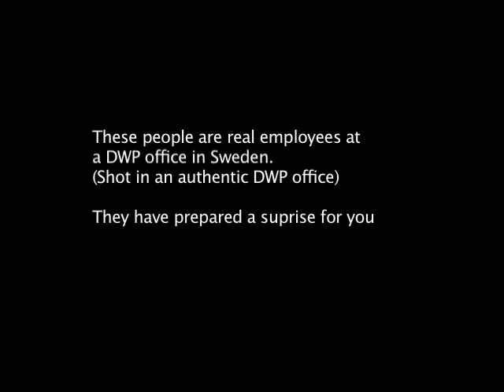The relay computer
These people are real employees at a DWP office in Sweden and the film is shoot on location in an authentic DWP office.

They have prepared a suprise for you.

This film was part of the agency campaign for the swedish DWP office. The campaign was called "the last suprise" meaning that the public of Sweden would get a last suprise from the DWP office, and this one would be something nice that the employees had prepared for you.

Producer: Johan Junker
DoP: Christian Haag
Editor: Joakim Tessert
Agency: Garbergs
Agency producer: Simon Hernadi
Creatives: Johanna Reis & Sebastian Smedberg
Director: Daniel Eskils